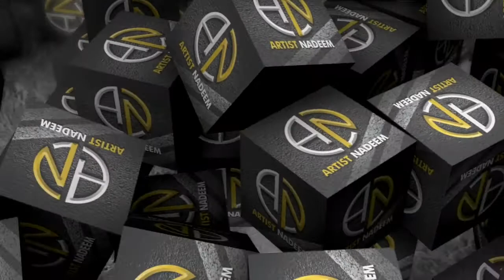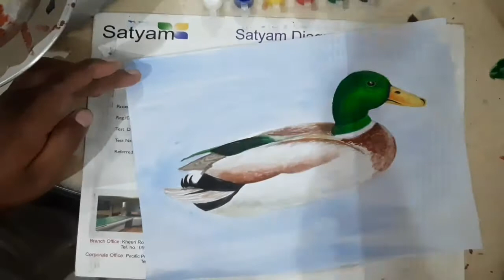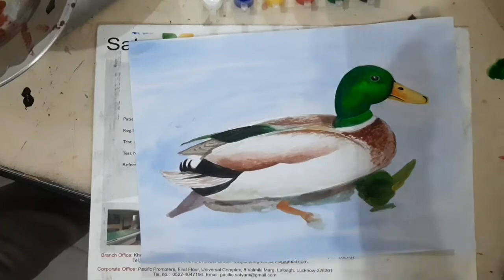duck Painting | water color | step by step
beautiful duck Painting
duck Painting
water color Painting